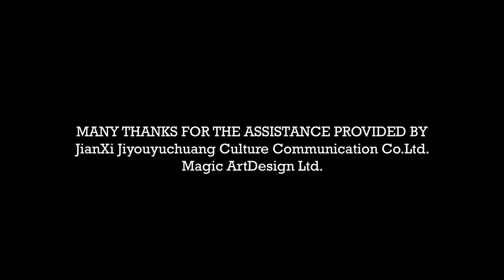A Girl, A Knight, A Vampire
A KNIGHT, A GIRL, A VAMPIRE

EXECUTIVE PRODUCER:
Haohong Wang

CREATIVE DIRECTOR:
Allen He

PRODUCERS:
Ananya Agarwal
Kai Jacklin

DIRECTOR:
Mary Kim

WRITER:
Jonathan Matarangas

3D STORYTELLERS:
Brandon Wong

EDITORS:
Angeles Lopez

TECHNICAL ADVISORS:
Yuxian Deng
Weimin Ding
Yanping Dong
Weiqiang Lei
Lin Liang
Steven Liu
Yuefei Liu
Chen Mi
Wenhu Wang
Kai Wu
Gaming Yan
Jie Yang
Jianliang Yi
Wanming Zhang

Music and Voice Acting by
Oclef Music

MANY THANKS FOR THE ASSISTANCE PROVIDED BY
JianXi Jiyouyuchuang Culture Communication Co.Ltd.
Magic ArtDesign Ltd.